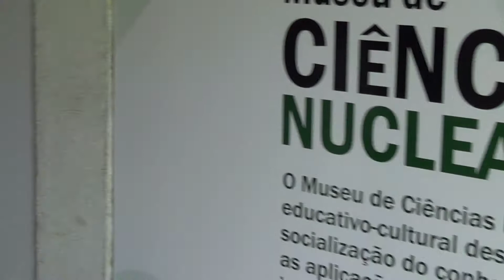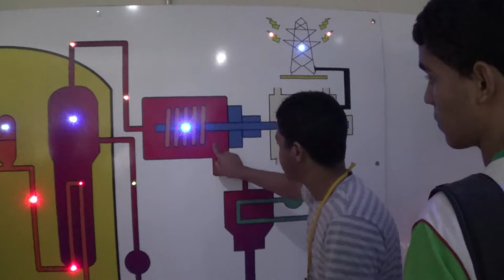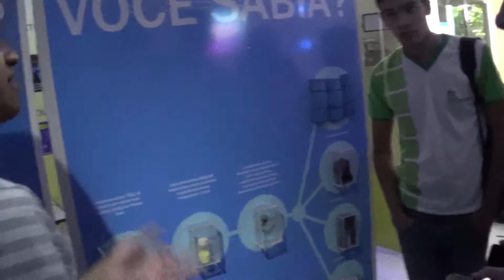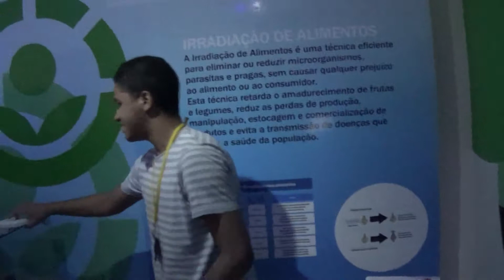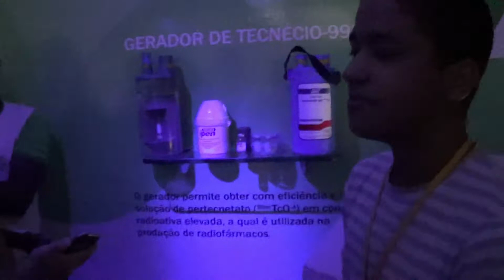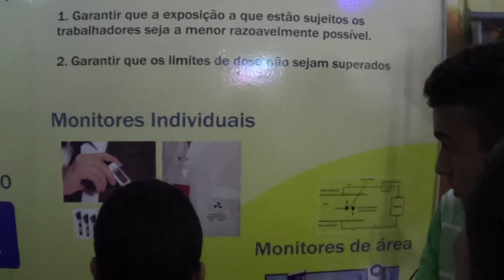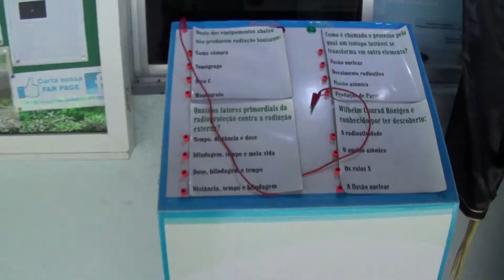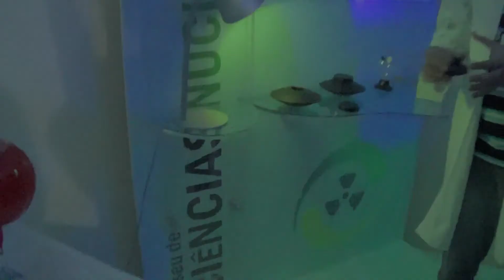12. VISITA TÉCNICA - MUSEU NUCLEAR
Visita com estudantes do IFPE ao Museu de Ciências Nucleares, do Dept. Energia Nuclear da UFPE.